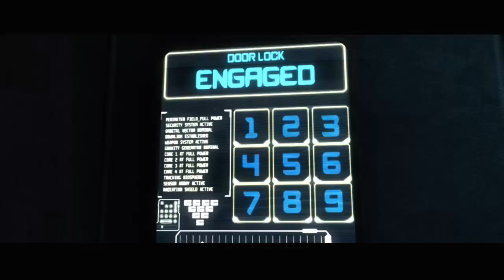Injustice Part 3 w/ Brother Indy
Nintendo Switch Starter Kit
Favorite Gaming Headset - Hyper X
Favorite USB Microphone - Blue Yeti
Best Game of 2016 - Titanfall 2 (XBoxOne)
Best Game of 2016 - Titanfall 2 (PS4)